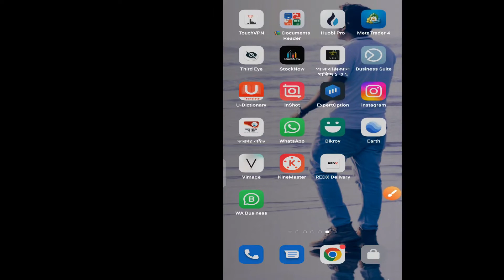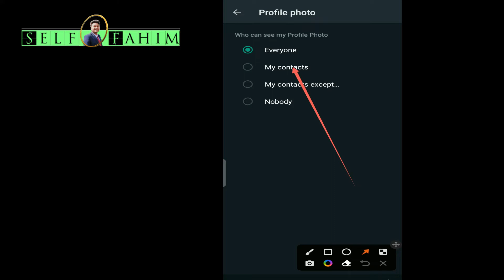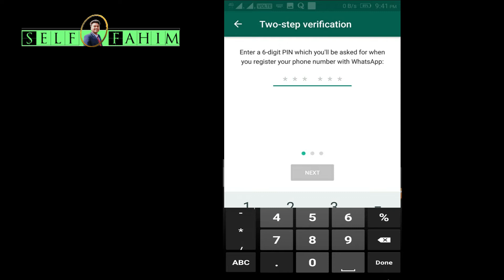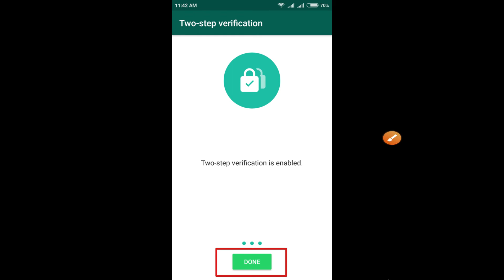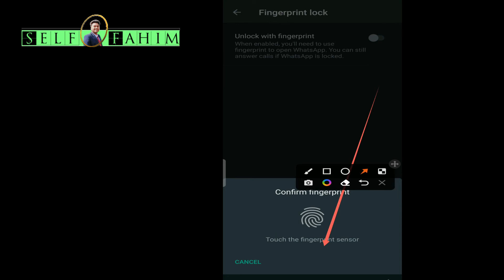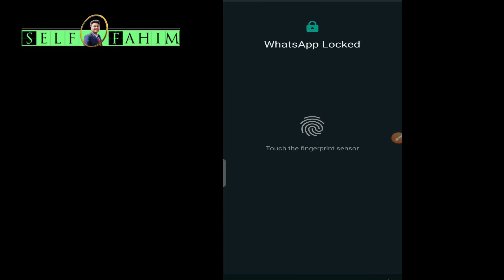WhatsApp new update 2022 II WhatsApp verify security code II WhatsApp trick Bangla 2022 I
WhatsApp new update 2022 II WhatsApp verify security code II WhatsApp trick Bangla 2022 II

in this video:
explain secrets tips and trick a-z Bangla
WhatsApp strong security
whatsapp hack problem
whatsapp verify security code,
whatsapp tricks,
whatsapp tips and tricks,
whatsapp hack 2022,
two step verification whatsapp,
 new update,whatsapp new update 2022,
verify security code whatsapp,
whatsapp chat verify security code kya hai,
whatsapp tricks,
what is verify security code in whatsapp,
whatsapp hack,how to hack whatsapp,
to use verify security code in whatsapp,
whatsapp verification code not receive,
whatsapp tricks new 2022

[ Friend Request পাঠাবেন; চাইলে Follow করতে পারেন ]

Self Fahim YouTuber
video tag.